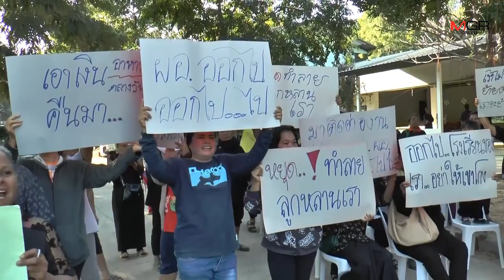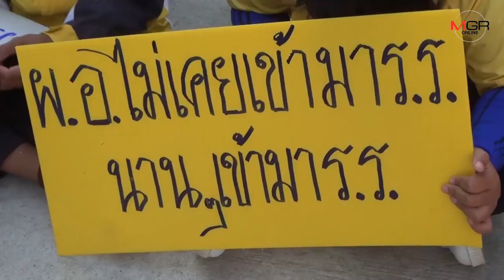ฉาวอีก! ฮือไล่ ผอ.ร.ร.บุรีรัมย์งาบหัวคิวอาหารเด็ก แม่น้ำตาตกลูกบอกกินไม่อิ่ม-คลิปแฉเหลือแต่น้ำแกงจืด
13/12/2019 ฉาวอีก! ฮือไล่ ผอ.ร.ร.บุรีรัมย์งาบหัวคิวอาหารเด็ก แม่น้ำตาตกลูกบอกกินไม่อิ่ม-คลิปแฉเหลือแต่น้ำแกงจืด

บุรีรัมย์- ฉาวอีก! ชาวบ้าน ผู้ปกครอง และนักเรียน ร.ร.นิคมสร้างตนเอง 3 จ.บุรีรัมย์ กว่า 200 คน ฮือประท้วงไล่ ผอ. หักหัวคิวงบฯค่าอาหารกลางวันเด็กจากวันละ 3,700 เหลือ 2,000 บาท ทำให้อาหารไม่พอกิน แม่น้ำตาตกลูกบอกกินข้าวไม่อิ่มบางวันเหลือแต่น้ำแกงจืด จี้เอาสอบผิด